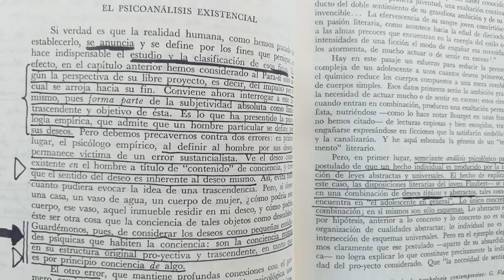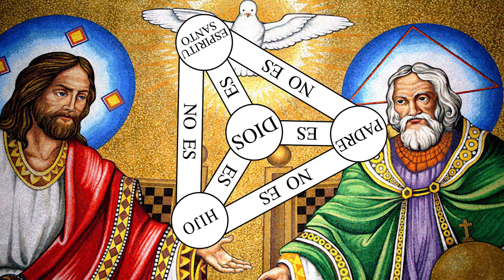LA METAFÍSICA DEL INCONSCIENTE | cap 5 PENSANDO CON FREUD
Al insertarnos en el lenguaje, al aprender a hablar, resolvemos sin advertirlo un difícil problema teológico. Al transformar el sexo en lenguaje recorremos en sentido inverso toda la metafísica cristiana por la que el lógos se hizo carne. Podríamos decir que, en las profundidades de nuestro psiquismo, somos un Jesucristo al revés. Todo esta digestión teológica se localiza en el triángulo de los pronombres personales que preside nuestra vida lingüística e impregna todos nuestros síntomas. En algunos casos, esta complejidad teológica aflora a la superficie en los delirios psicóticos. Veremos en este capítulo algunos ejemplos de ello. Es así como, por detrás del Yo, encontramos el ensamblaje entre el sexo y la palabra.

Hemos utilizado el famoso cuadro “El origen del mundo”, de Gustave Courbet, 1871, expuesto en el Museo de Orsay, en un tamaño reducido para que pudiera escapar al algoritmo de imágenes sexuales de Youtube. Recomiendo, en todo caso, buscar este impactante cuadro para meditar sobre el problema.

0:00 Presentación
0:47 El Yo y la inserción en el lenguaje
2:40 La relación entre el Yo y el sexo
5:02 El sexo se inserta en el lenguaje a través del YO.
5:22 El sexo y el lógos: el Evangelio de San Juan.
8:03 La infancia es un problema teológico profundo
8:42 Sartre: el ser humano es una pasión inútil por ser Dios
11:53 Somos un “Jesucristo invertido”
13:38 Noticias clínicas de la metafísica del inconsciente: el mundo psicótico
14:36 Algunos ejemplos
28:52 La digestión teológica de nuestro psiquismo
30:15 Despedida

Music: Liszt - Fantasie über Themen aus Mozarts Figaro und Don Giovanni, S697 (Batsashvili)
Thumbnail, foto de una obra de Rothko.